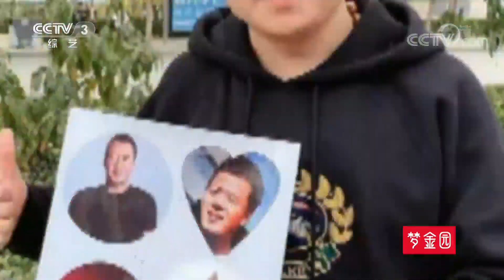[黄金100秒]选手登台模仿杨坤以假乱真 站上黄金舞台向偶像致敬| CCTV综艺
选手登台模仿杨坤以假乱真，站上黄金舞台向偶像致敬。
《黄金100秒》为2013年6月份推出的一档大型周播综艺节目，指的就是表演者将有100秒的宝贵时间，去尽情释放自己的才艺和激情。只要现场观众的投票支持让选手在舞台上站够100秒，参与者就有可能获本场节目最终的超级大奖。